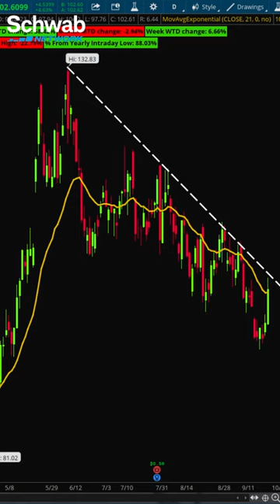AMD (AMD) Rallies After CEO Talks A.I.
AMD stock is on the move today after comments from CEO Lisa Su about artificial intelligence. Shares are crossing above an important technical level, but there’s still another hurdle for the bulls to clear. Join the Schwab Network’s Chartmaster Rick Ducat to dive in to the technicals.